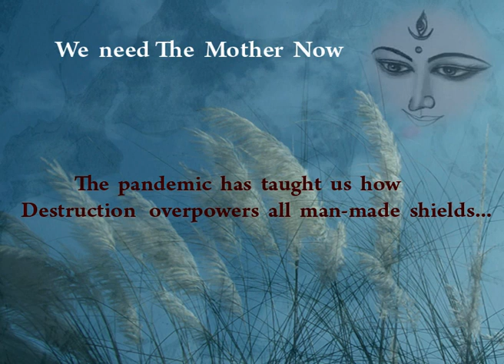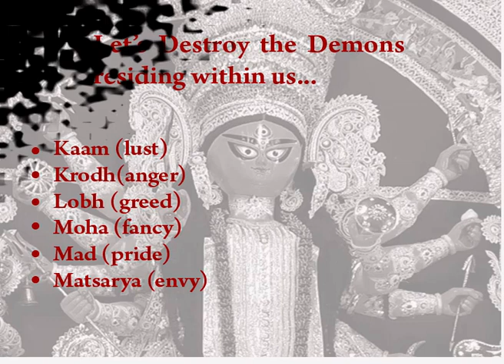Durge Durgtinashini : Shakti is Power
In India people have worshipped the Goddess of Power for centuries. We need The Mother now as the epidemic has shown  us how helpless we are without The Divine Grace.

A traditional bhajan set in  raag Bhairavi  set to  jhanptaal (10 beats)  is sung here. The lyrics of the song with English translation is stated below :

Bhavani Dayani
Maha Vakya Vani
Sur-Nara-Muni Jana Mani
Sakala Budh Gyani

Jagjani Jag Janani
Mahishasura Mardini
Jwalamukhi Chandi
Amar Pada Dani.

Oh Goddess Bhavani
Compassionate, Merciful
The Creator of the Eloquence
Worshipped by The Gods, Sages and Men
The Owner of Eternal  Knowledge
I bow to Thee !

Oh Mother of The Universe
Crusher of The Evil Demon Mahishasur
Oh Fierce Volcanic Chandi
The Giver of Immortality
Please Accept My Salutations !